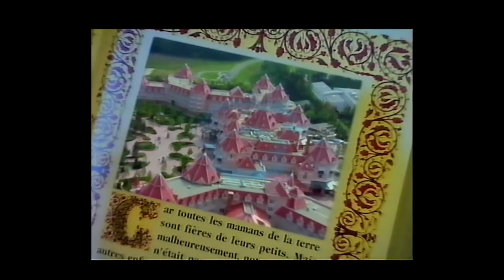EuroDisney: Advert (Pitch Down 3)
EuroDisney (Advert)